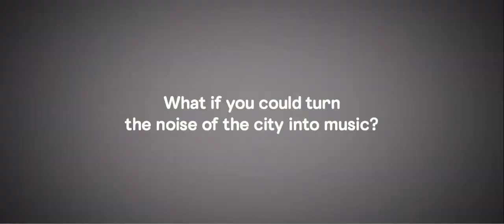AIAIAI Presents the Sound Taxi